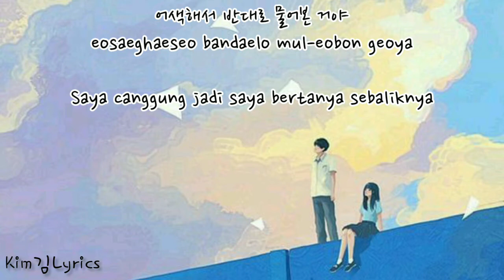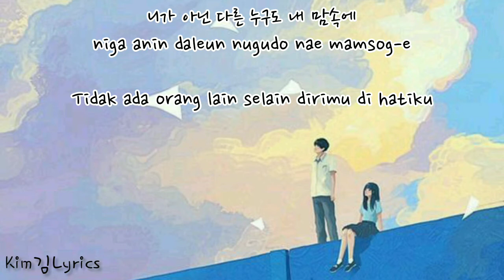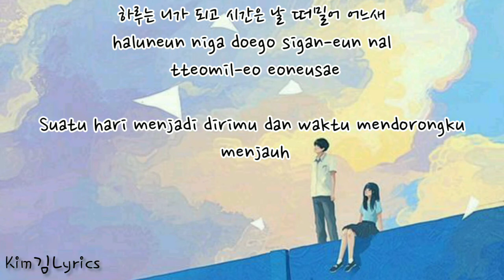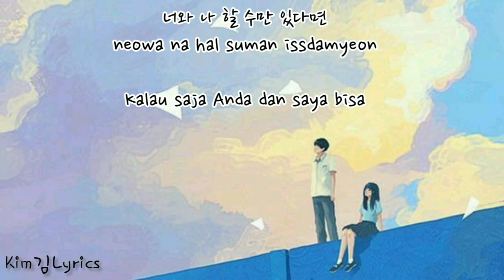THE BOYZ – Priority "우선순위" Run On OST Part 7 [Hangul|Rom|Indo Lyrics]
Picture : Pinterest